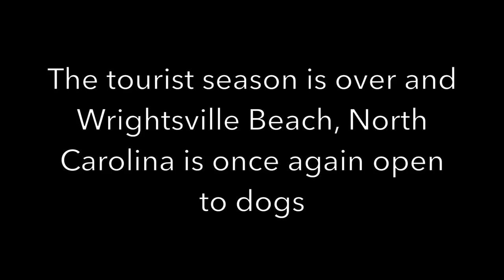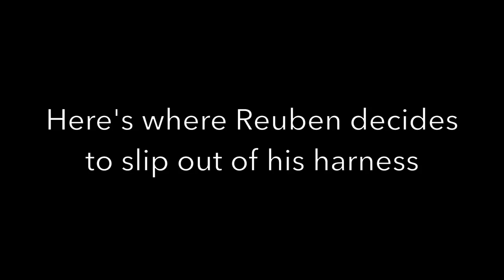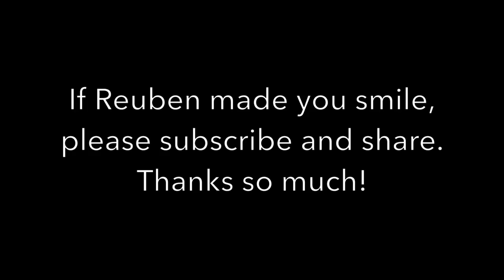Reuben the Bulldog: Back to the Beach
After October 1st, leashed dogs are allowed on the beach again.  Time for Reuben and the kids to get get some fresh ocean air and a stroll.